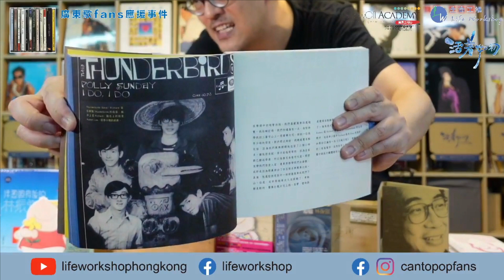Disc5：(1/3)【每日一蘋果 無人呃到我】 廣東歌Fans應援事件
「從前誰曾燃亮我的心，始終一生在心內逗留」

喜愛林振強的，一定明白，也一定在心內留了一個位置給他。

他的歌詞，一時情深一往，一時鬼馬可愛…
一時情慾滿瀉，一時笑而不淫…

他曾為爭取填詞人版稅而企硬…

他也為蘋果日報創報時設計宣傳口號…

就讓我們在如此艱難的日子，是我們以填詞人回顧的第一位，作為向他的致敬，也回望他的歌詞所紀錄的時代。

我地一直都諗點樣可以保育多d廣東歌。呢個係我地當年至今一直做促進本土經濟工作的時候，覺得好重要嘅一件事，於是3年前開始左呢個page。

特別過左7月，更加急切想做多少少。

於是就有d plan了。其中一項，就係未來幾個星期一，等大家天天在家嘅時候，我地會做live同大家回顧下歌手的專輯、分享下我地的收藏、聽下歌，為廣東歌留低更多印記。

生命工場 Life Workshop 係天天在家的日子，為星期一至五天天直播，下午3點俾細路、晚上10點俾大人，敬請支持。

而如果有邊位歌手你好想我地做回顧，留個言話俾我地知啦
感謝協作，為節目演唱：

ShowOff Academy
唱：勤老師
伴奏：Carson老師 / Woody老師

大人直播節目『今晚唔瞓住 大人輕鬆10點鐘』星期一至五橫掃為你解悶！

星期一【廣東歌Fans應援事件】回顧歌手專輯分享收藏、聽下歌，留低廣東歌更多印記。
星期二【轉身射個世界波】以足球體育介紹世界各地足球文化
星期三【Ladies’ Night】悶悶哋不如講吓女生感興趣的事情
星期四【10 Minuti Cantonese十分鐘學意大利文】臨訓學下生活化義大利文
星期五【男人幫】午夜增加鹽和糖讀書會，一齊Juicy一齊大開眼界